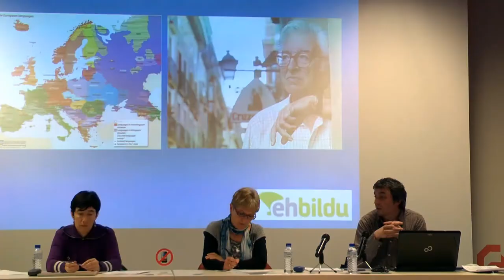EH Bilduren hizkuntza politika mintegia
EH Bilduk Iurretan egin duen euskareren inguruko mintegiko irudiak eta Asier Sanz Bizkaiko Batzar Nagusietako batzarkidearen hitzak.